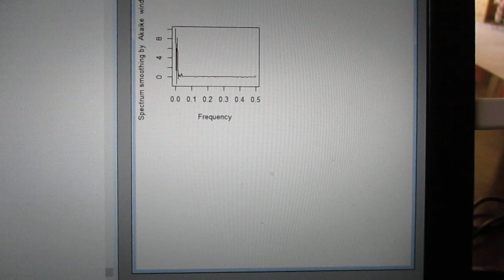‹統計的な考え方›を利用した「超音波技術（R言語）」 ultrasonic-labo